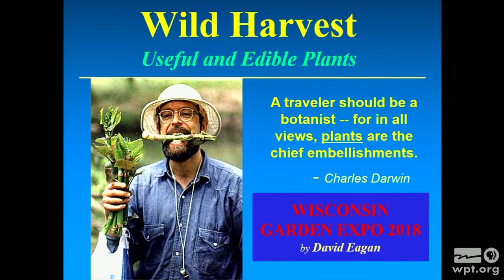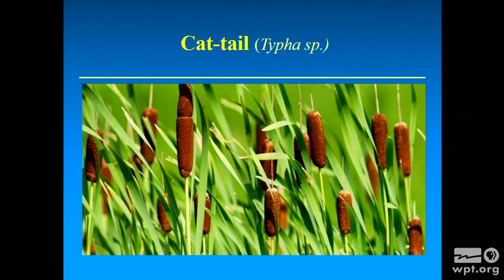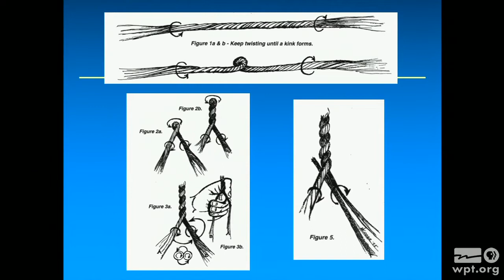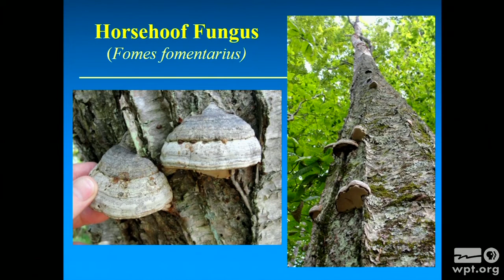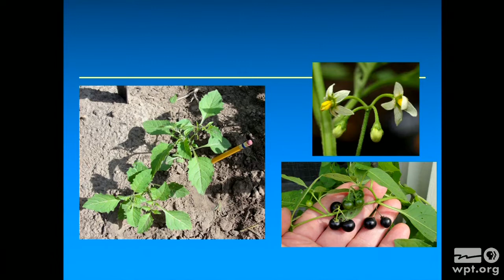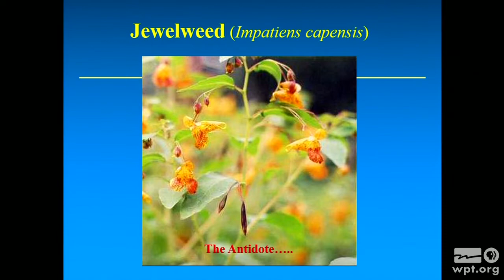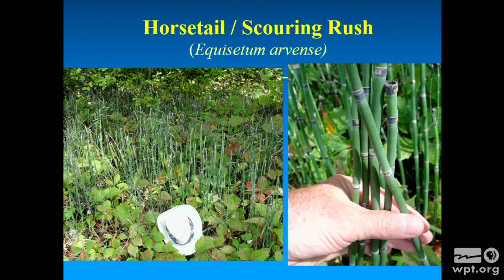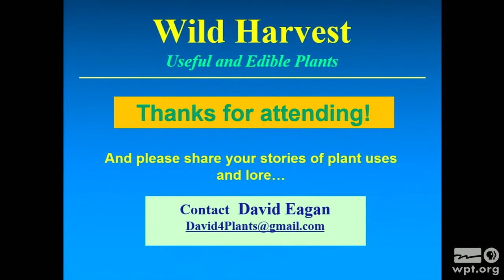Wild Harvest: Useful and Edible Plants | University Place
David Eagan, former Honorary Fellow in the department of botany at UW-Madison, explains how to harvest and prepare Wisconsin’s wild plants and garden plants for food, fire, crafts, magic and more. Eagan focuses on plants in the forests, prairies and woodlands.